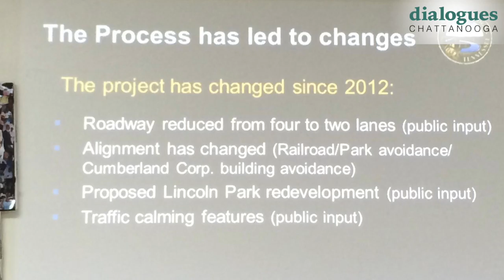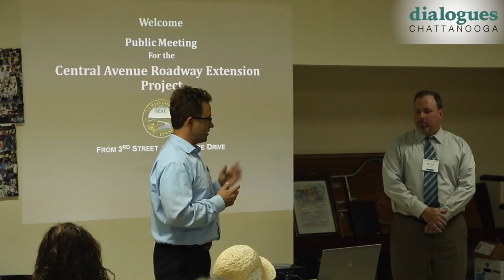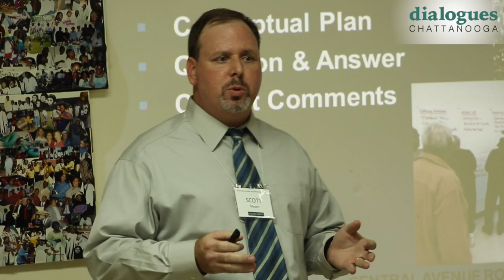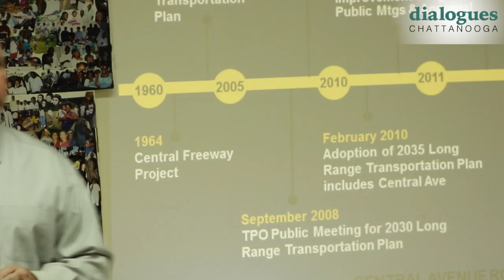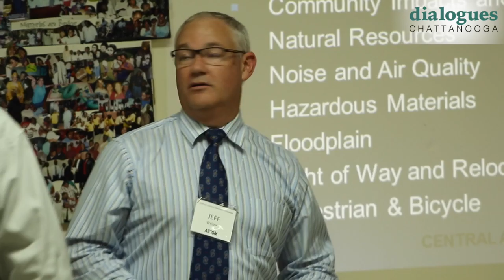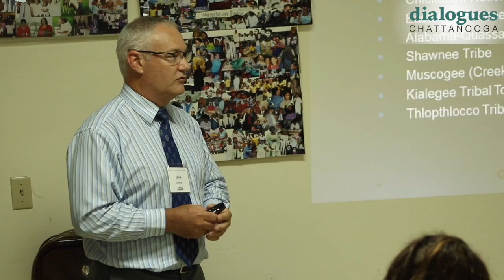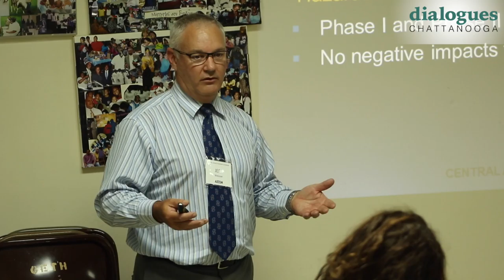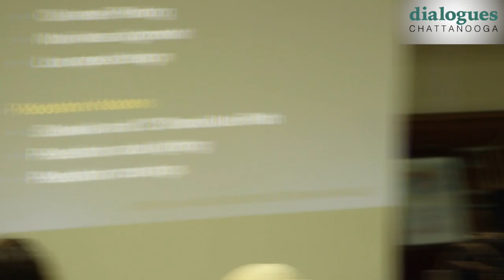Chattanooga Dept of Transportation - Central Avenue Public Meeting - August 11, 2016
Presentation by the City of Chattanooga Department of Transportation at the public meeting for the Central Avenue Extension roadway project.

At Gethsemane Missionary Baptist Church in Lincoln Park, Chattanooga, August 11, 2016.

Lincoln Park was one of the first (if not the first) public recreation areas for black citizens during segregation. In recent years area residents have resisted this roadway project which they believe will further degrade the historic neighborhood.

Dialogues Chattanooga is an independent documentary series about civic life and changing times in one growing Southern city.